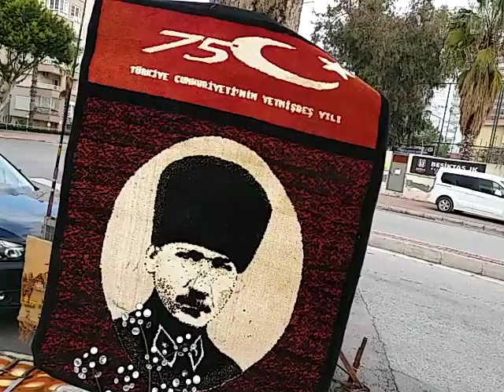Блощиный рынок в Анталии в Муратпаша сегодня 20.02.2020